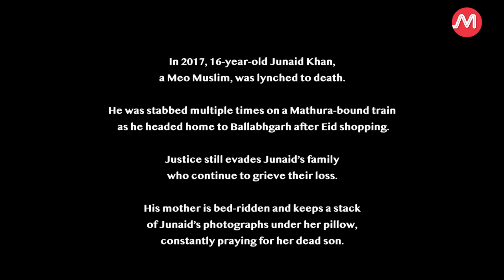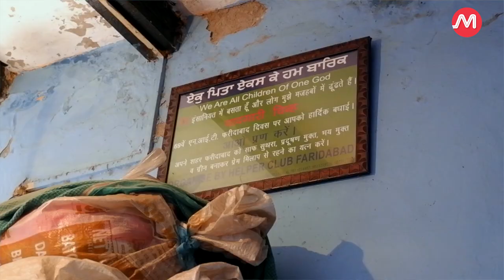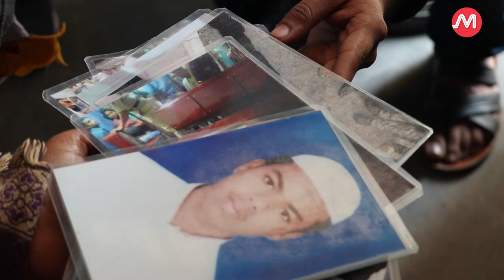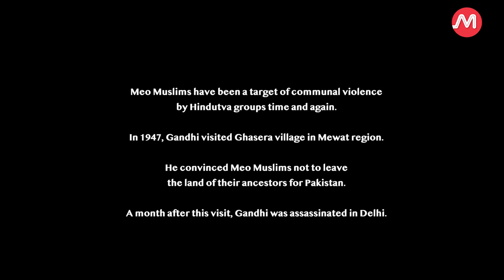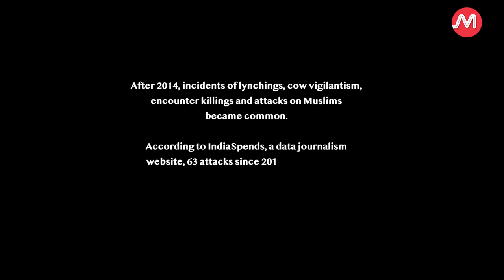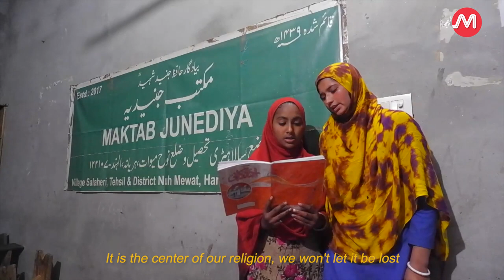Hate, Hope and Citizenship | Documentary on violence against Muslims in Mewat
On 16 May 2021, Asif Khan was lynched in Nuh, Mewat while he was returning home after buying medicines. His killing is the latest in a long list of hate crimes against the Meo Muslims of India.

In addition to illiteracy, socio-economic backwardness and lack of development and employment opportunities, the Meo Muslims of India have also been the target of communal violence by Hindutva groups and cow vigilantes.

This short documentary talks about two Mewati families, the family of Junaid Khan who was lynched on a train in 2017 and a Mewati family who were the victims of the North-east Delhi pogrom in February 2020. It has been more than three years since Junaid Khan was lynched and a year since the Delhi pogrom, but justice still eludes these families.

After the assurances of Mahatma Gandhi during the 1947 partition of India and Pakistan, Meo Muslims chose to stay back in India. The present scenario of rising hate crimes, new citizenship laws and denial of justice has led to them feeling alienated. Through our two subjects, we focus on the larger questions of hope, hate & citizenship among the Muslims of India in general and Meo Muslims in particular.

Concept: Imaad ul Hassan
Camera: Asma Hafiz and Ifreen Raveen
Editing: Tasneem Fatima and Saleem Javed
Additional Footage: Prabhat Kumar